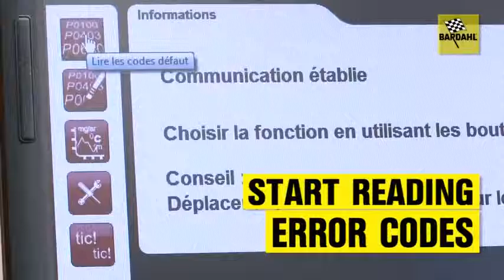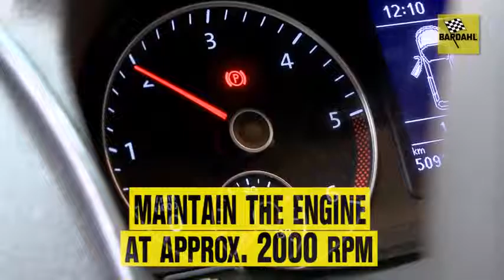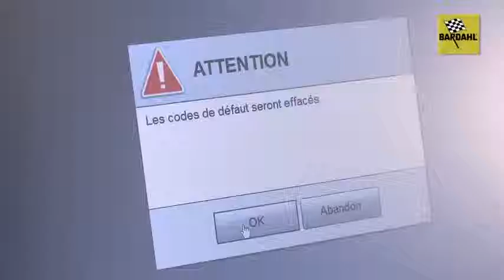Bardahl Rensekit til EGR ventil